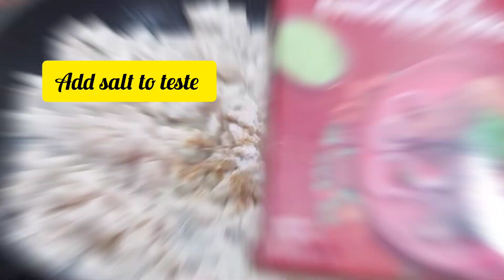Fajita pizza with pizza topping recipe | How to make pizza at home | Tasty chicken Pizza ریسیپی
chicken fajita pizza recipe
pizza recipe chicken fajita pizza
fajita pizza recipe
chicken pizza recipe
fajita pizza
pizza recipe
spicy chicken fajitas
recipes
 chicken fajita pizza
tasty
food recipes
 Join Chef Asifa
 Italian cuisine
 Chicken Fajita
 juicy chicken fajita
pizza sauce recipe
cooking with asifa
chef asifa khan by cooking with asifa cooking with asifa tasty recipe
 cooking with asifa recipes
cook
 cooking